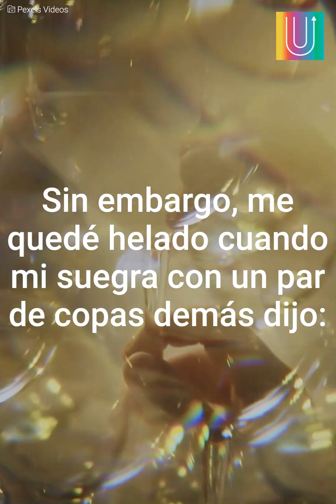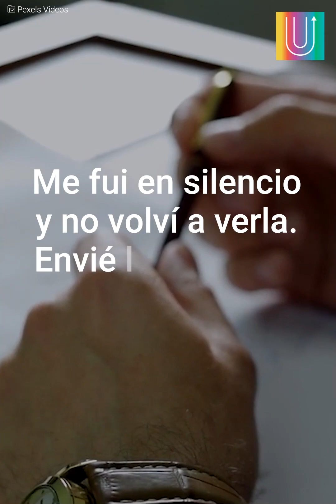Su esposa tenía un perturbador secreto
Un hombre descubre el oscuro secreto de su esposa tras casarse sin conocerla bien.